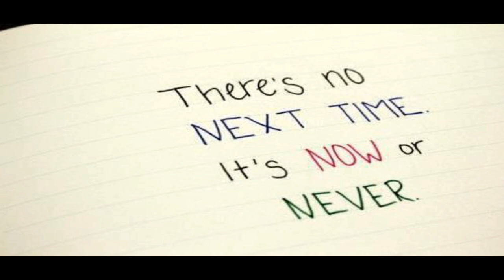Dunzo Donalds- Now or Never (prod. s.al)